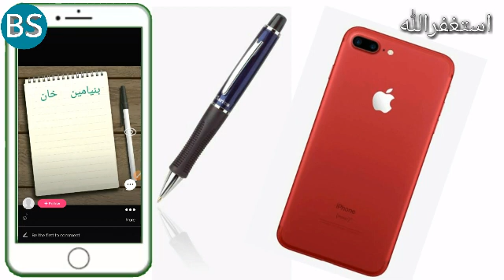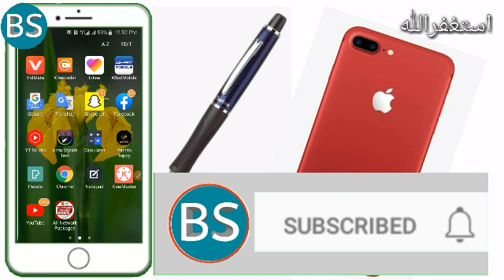video how to subscribe full in mobile سبسکرائب کيسے پورا کرے || binyamin khan skills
pashto video
youtube course
in this video  binyamin khan skills